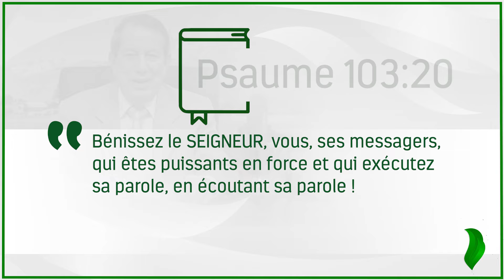Vous devez donner voix à la Parole de Dieu! - Français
Selon la Bible, les anges de Dieu sont des esprits fournisseurs, qui sont au service du Seigneur et de ceux qui Le servent. Ici, vous apprendrez l´importance de donner voix à la Parole de la Vérité, au moyen de laquelle vos prières seront exaucées.